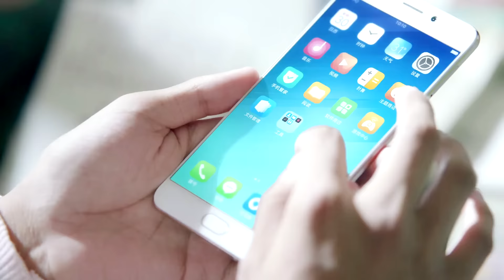【TFBOYS王俊凯x王源】《豪杰安玉》系列 02 乌龙（恶搞） 饭制 @理科班小老虎 【KarRoy凯源频道】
感谢授权转载：Weibo：@理科班小老虎